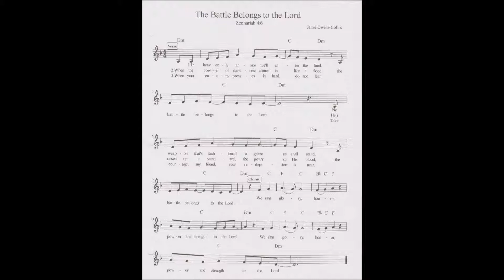Virtual Hymnal - The Battle Belongs to the Lord